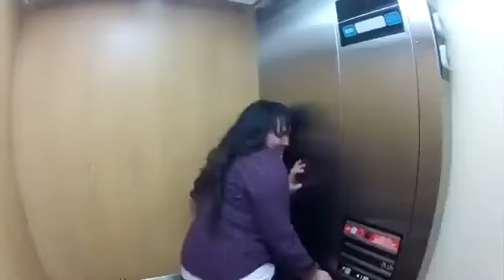elevator prank fail